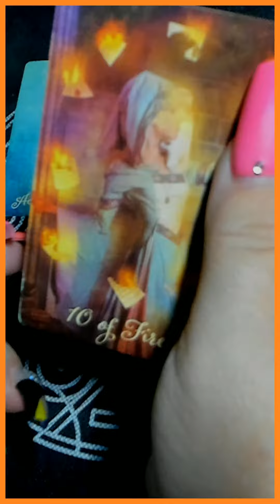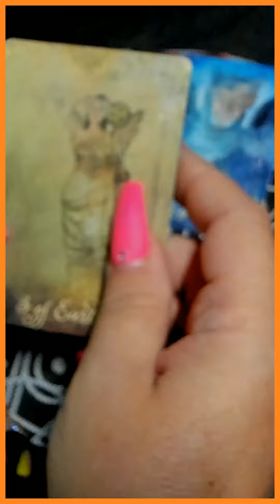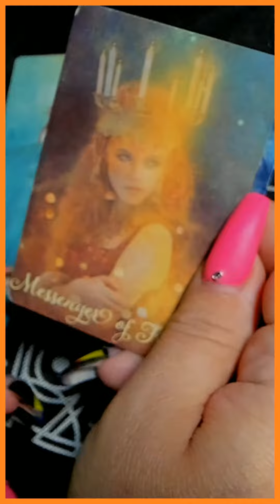ЧТО СЛУЧИТСЯ УЖЕ В СЕНТЯБРЕ? таро /на любовь/на будущее